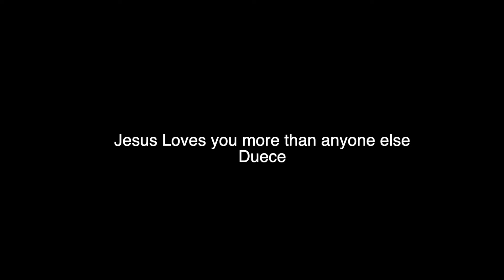It snowed on Easter and I got a Computer